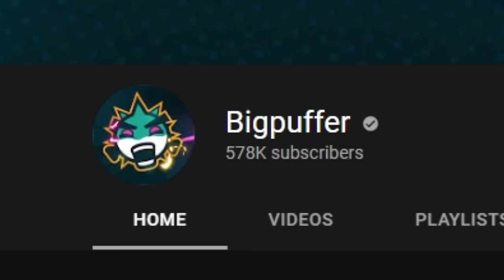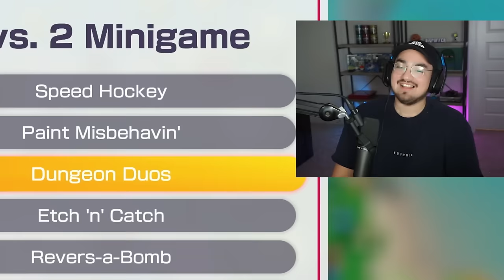36 Minutes of EVERYONE CHEATING w/ SMii7Y, Grizzy & Blarg!